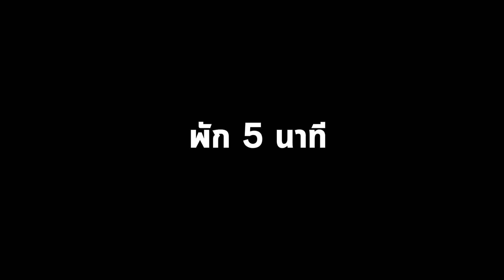กินรวมซาซิมิราดน้ำยำปลาร้าสูตรเด็ด พร้อมวิธีทำ แซ่บแน่นอน I BB memory